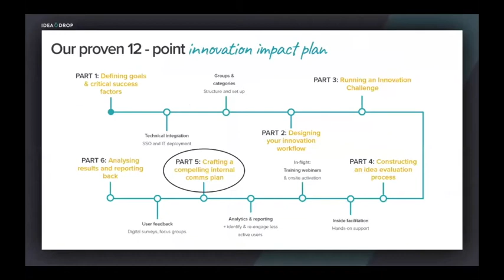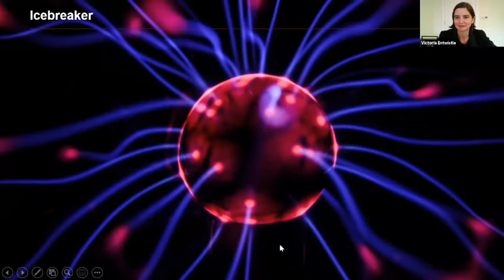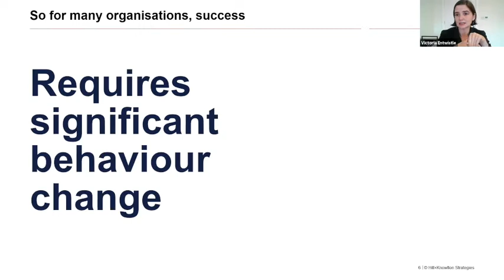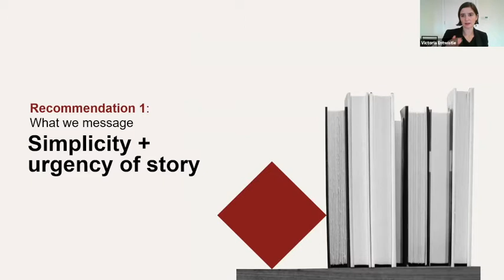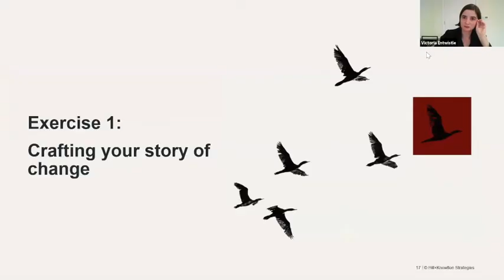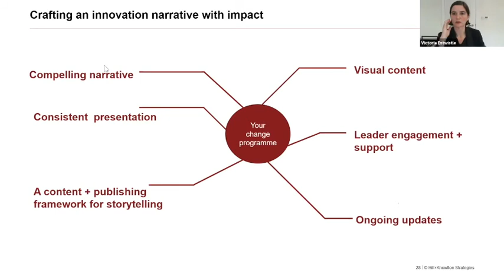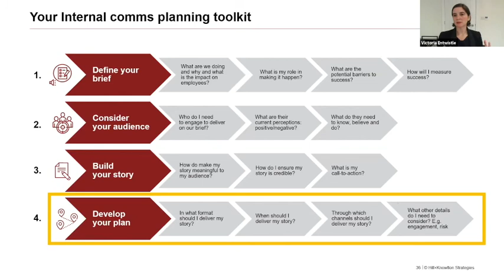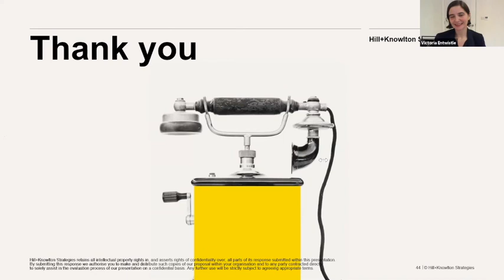Crafting an internal communications plan [Online Workshop] with Hill + Knowlton Strategies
Raising awareness of your innovation initiative internally is key. With that in mind, during this online workshop we are looking at why and how to prepare your colleagues for the implementation of a new innovation programme.

A clear and detailed internal communications plan provides a roadmap for ongoing communication with your colleagues, keeping them informed about what’s happening, why, their role in the process and the actions they need to take to help you achieve your innovation goals.

Key takeaways from the workshop:

• What an internal comms plan entails and why you need one
• The best way to launch your innovation initiative
• How to drive consistent engagement with your innovation initiative